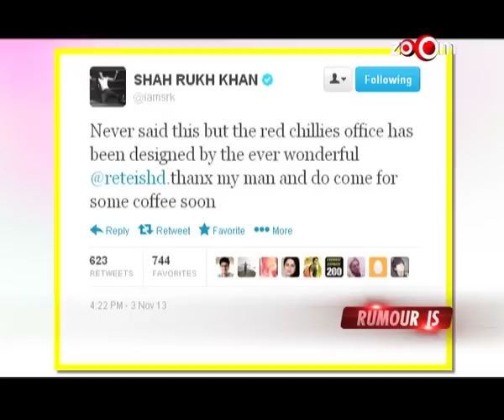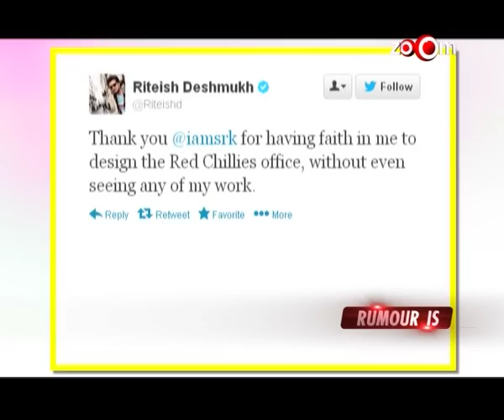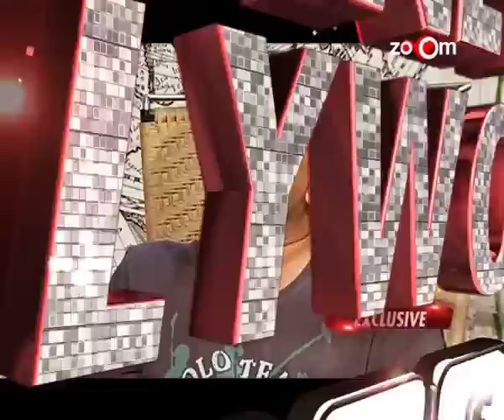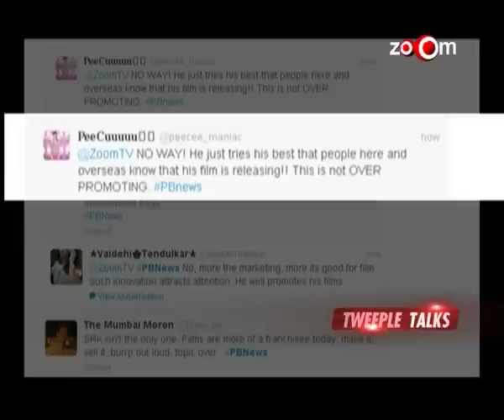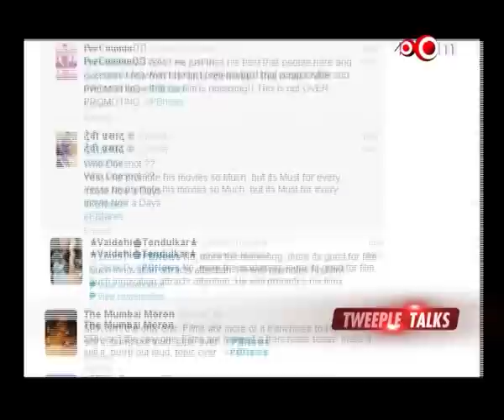Planet Bollywood News - Aamir Khan dons his Dhoom 3 hat, Ranveer Singh & Deepika Padukone celebrated Diwali together & more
Salman Khan's high demands! 1:21
Ranbir Kapoor & Katrina Kaif together for Diwali 2013 6:36
Anurag Kashyap has made a short film on eve teasing 14:23
Krrish 3 - Hrithik Roshan & Vivek Oberoi at a theatre 11:40
Krrish 3 earns Rs. 72.7 Crores, Ranveer Singh & Deepika Padukone celebrated Diwali together & more 17:16
Sonakshi Sinha's driver misbehaved with the media 8:53